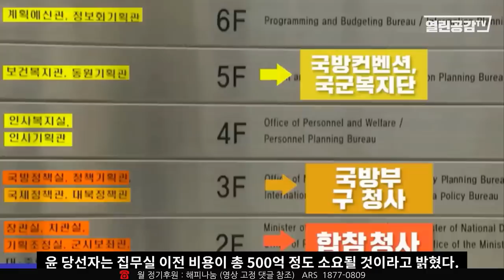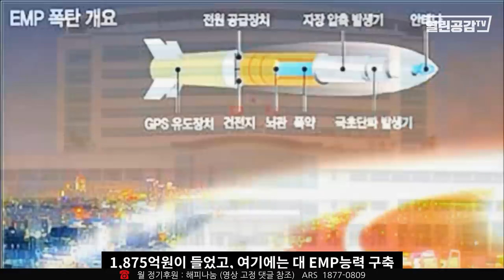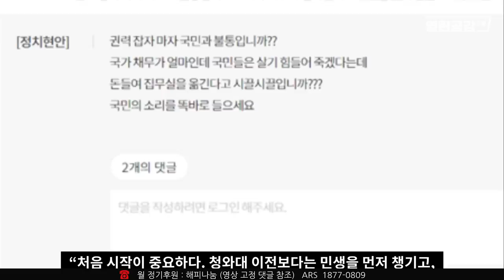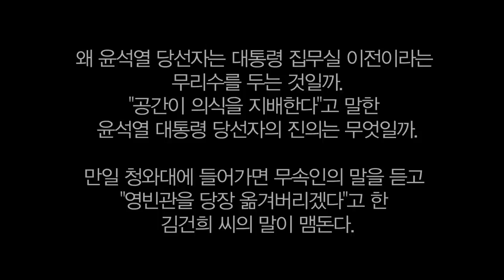'국민속으로' 아닌 국방부 속으로! 용산,강남 주민에게 쏟아지는 축하인사! 강남·용산 집값 안정 내지 보편화 될 것이란 전망!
열린공감TV 공식채널

열린공감TV는 정의를 찾아 진실의 바다를 항해하는 매체입니다.

후원계좌 : 국민은행 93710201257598